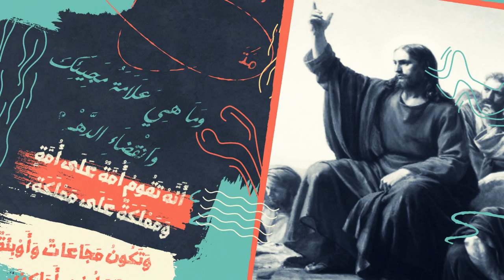الحلقة الثانية - ثلاثاء البصخة - سأتبعك - اسبوع الالام ٢٠١٩ - Holy Tuesday with eng subtitles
Watch everything that Jesus did on the Holy Tuesday in only 3 mins!

اسبوع الالام هو اقدس اسبوع في السنة ... ➕
وهو الاسبوع اللي كلنا نفسنا نقضيه في الكنيسة ونتابع الاحداث لحظة بلحظة.

وعشان دا للاسف مش دايماً سهل.
قررنا نجمع احداث كل يوم وننزلها في فيديو قصير

عشان تتفرج وتتبارك وتشارك

عشان تتفرج على الحلقات السابقة